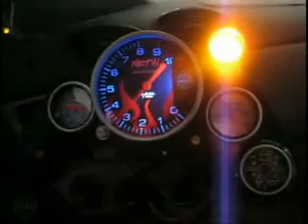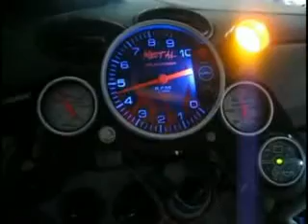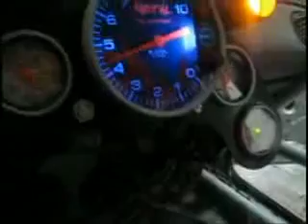ML 86684514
Video Migrado